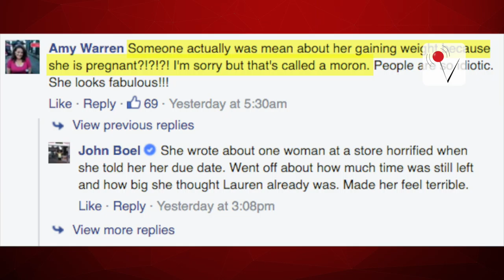Pregnant Local Meteorologist Celebrates One Week Without Being Body-Shamed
Meteorologist Lauren Jones has faced criticism online from viewers for not wearing maternity-specific clothing and for gaining “too much weight" while pregnant. Paula Vasan (@paulavasan) has the details.